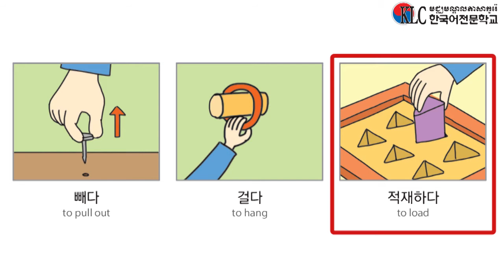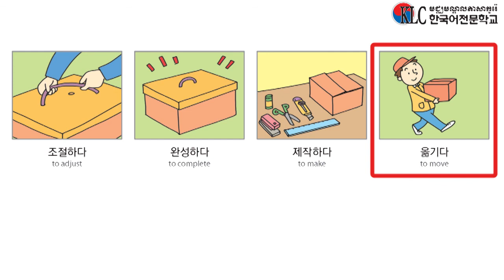EPS TOPIK Lesson 42 Vocabularies (EPS TOPIK 표준 교재 42과 어휘)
Let's Learn important words about Machine operation and Packaging.